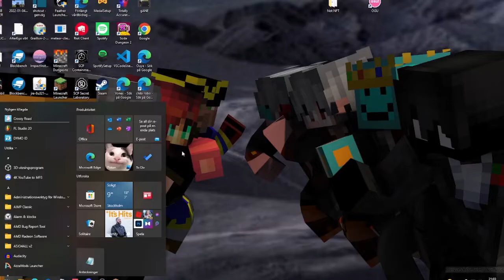Zuhaven smp Start up S4 E5